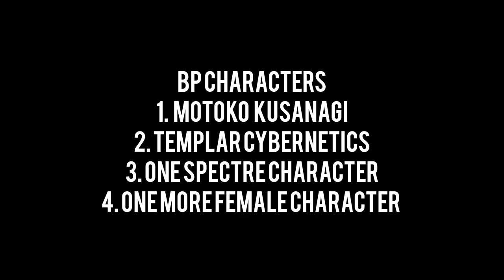MOTOKO KUSANAGI IN CODM FINALLY !!!! NETFLIX x CODM - EPIC S7 BP LEAK